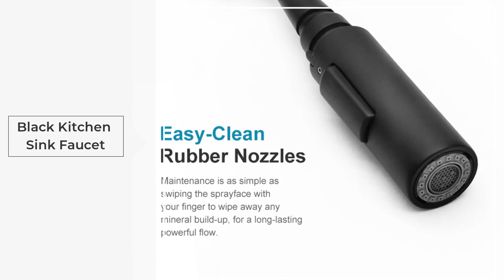Wholesale Kitchen Sink Faucet With Pull Down Sprayer Matte Black